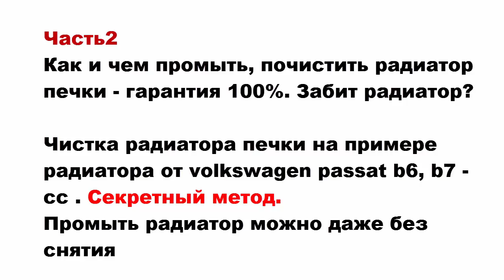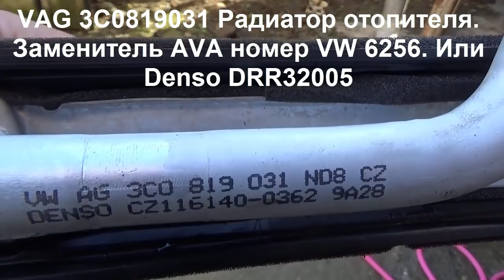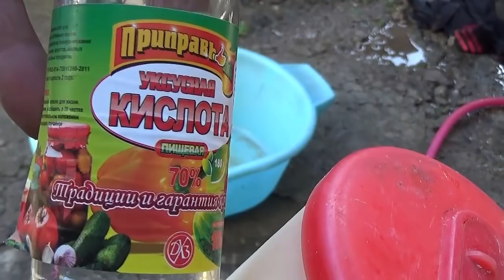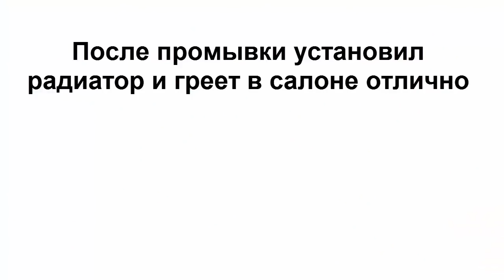Как и чем промыть, почистить радиатор печки – гарантия 100%. Забит радиатор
Как и чем промыть, почистить радиатор печки – гарантия 100%. Забит радиатор? Секретный метод

Чистка радиатора печки на примере радиатора от volkswagen passat b6, b7 – cc .
Промыть радиатор можно даже без снятия

Снято на видео камере  SONY HDR-CX330E